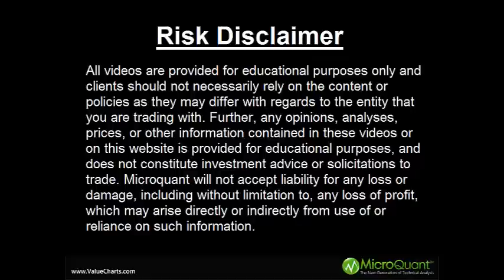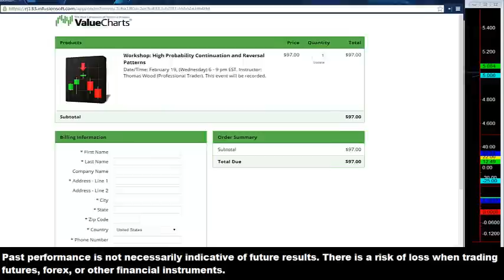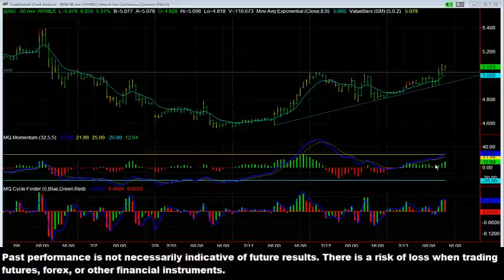Nat Gas Long Feb 13 2014